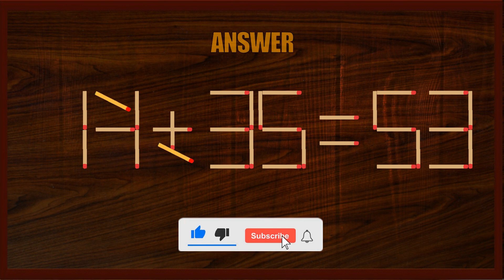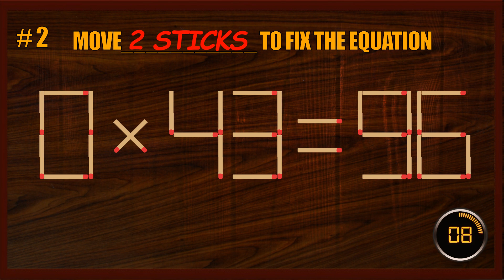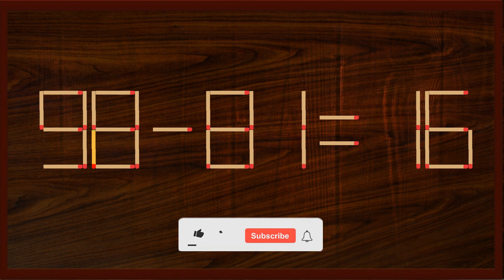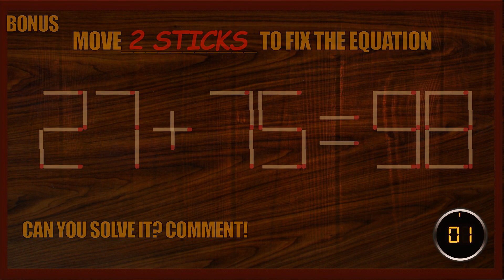Matchstick Puzzles (2-digit)#374 | Can you fix the math equation by moving one or two matchsticks?